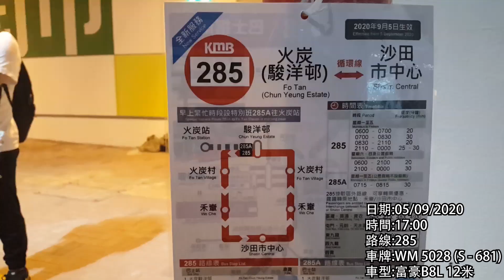[縮時片]KMB 285 火炭駿洋邨↺沙田市中心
日期: 05/09/2020
拍攝路線:285
時間:17:20
車牌:WM 5028
影片倍速:x12

版權聲明:
本頻道不握有任何音樂所有權，含音樂之影片亦無任何營利，一切僅為推廣用途。音樂所有權歸原始創作者所有。請支持正版。